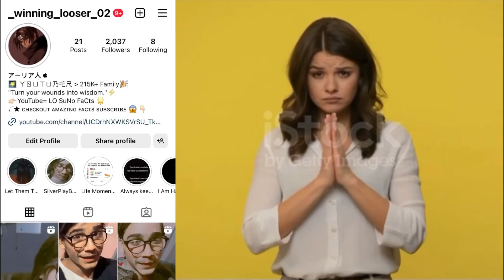😱This is the only temple of god where god breathes | Uncovered Ladmi Narasimha swami temple